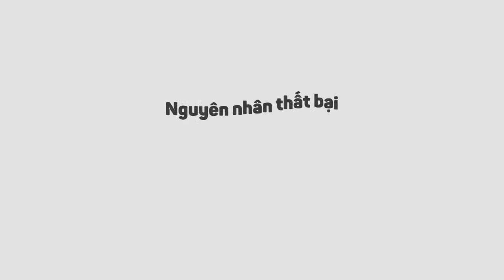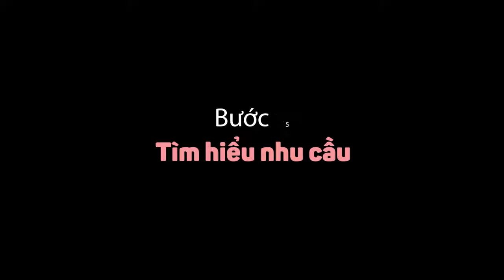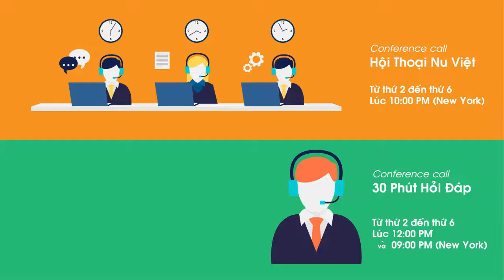Quy Trình Tự Động Hàng Ngày